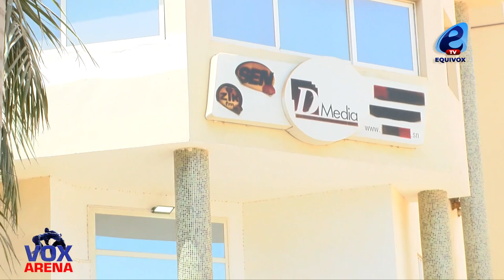Les reporters retracent le combat Eumeu vs Lac2: "Eumeu indiwoul daraa...